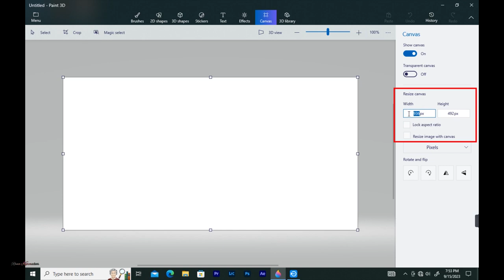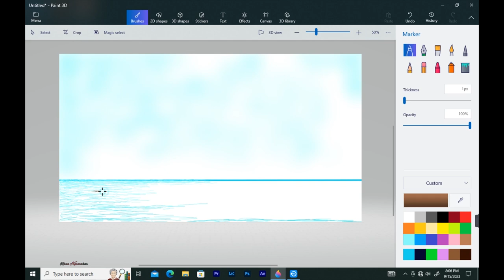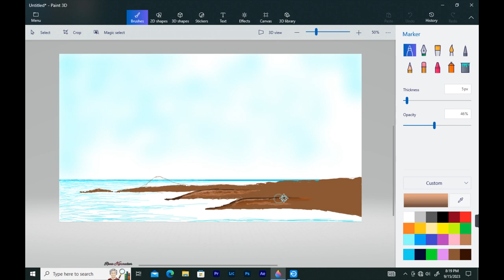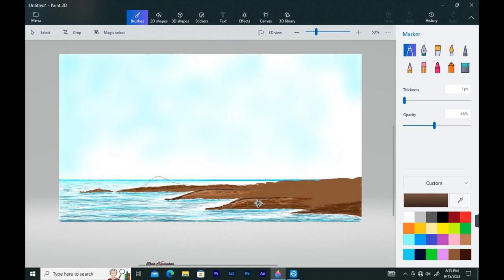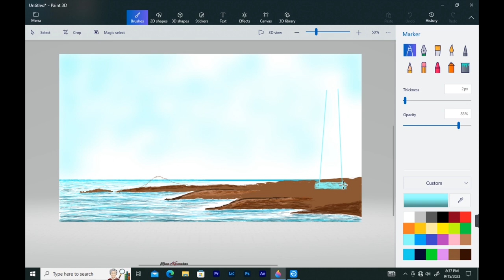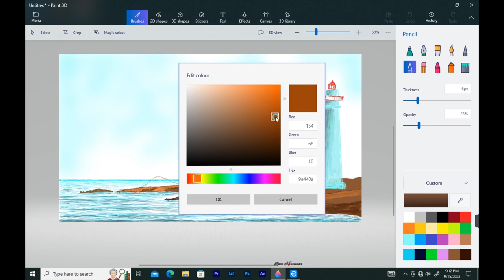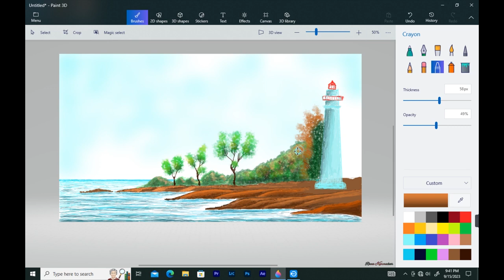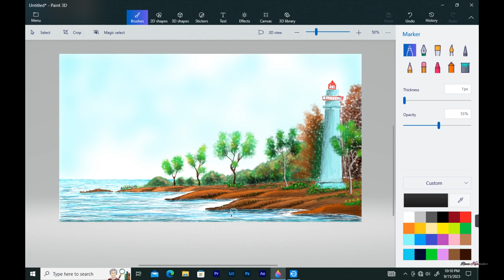How to Draw Paint 3D || Drawing in paint 3D || Scenery drawing || Light House Landscape